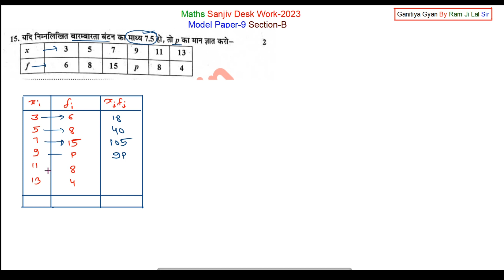Class 10th Maths Sanjiv Desk Work-2023 // Model Paper-9 // Section B // Q.N.14,15 &16 Solution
👉Hiiiii... I'm Ram Ji Lal Meena, Senior Teacher of Mathematics In  Education Department Of Rajasthan Government.
👉Welcome to your own youtube channel "  @GANITIYAGYAN   ".
इस वीडियो में हमने कक्षा-10th “Maths” की Sanjiv Desk Work-2023 के Model Paper-9 के Question Number-14,15 & 16 प्रश्नों को वीडियो के माध्यम से सरल भाषा व आसान तरीके से हल करके समझाया है | आशा ही नहीं, पूरा विश्वास है कि विद्यार्थियों को यह वीडियो अच्छे से समझ में आया होगा
Thank You So Much, friends🤝
Keep Watching...👀
Keep Learning...🧠
Keep Loving...❤️

class 10 maths sanjiv desk work model paper 9,
class 10 maths sanjiv desk work model paper 9 section B,
संजीव डेस्क वर्क,
संजीव डेस्क वर्क कक्षा 10,
संजीव डेस्क वर्क कक्षा 10 गणित,
संजीव डेस्क वर्क 2023,
संजीव डेस्क वर्क कक्षा 10 2023,
कक्षा 10 गणित संजीव डेस्क वर्क मॉडल पेपर 9,
कक्षा 10 गणित संजीव डेस्क वर्क मॉडल पेपर 9 भाग ब,